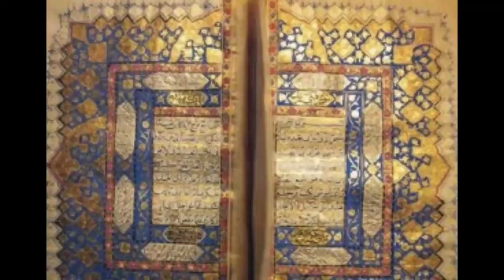[English Sub] TR4GIS!! P3NGG4L KEP4LA SENDIRI RATU HADI RANI OF RAJASTHAN